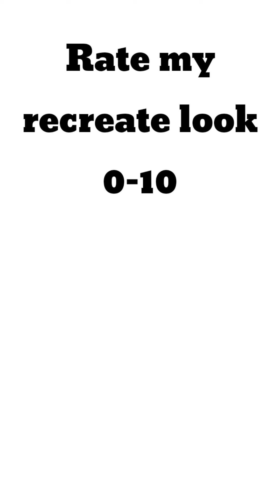Diy Earrings 😱/Recreating of Yumnazaidio @CrafterAditi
Please rate my recreate look from 1 to 10